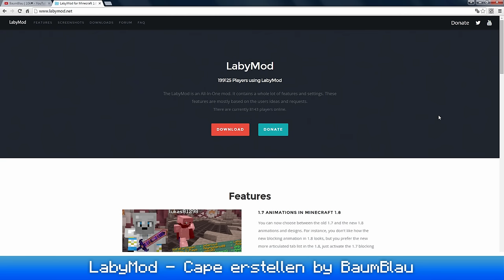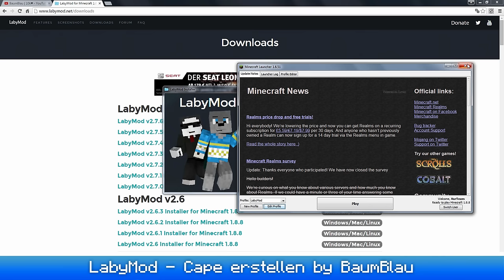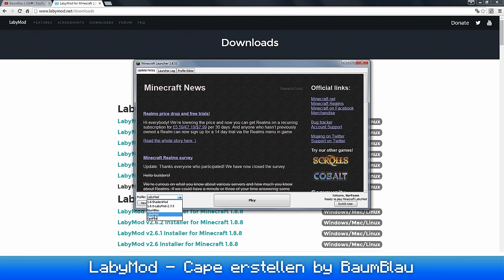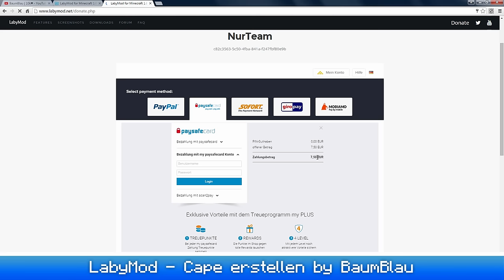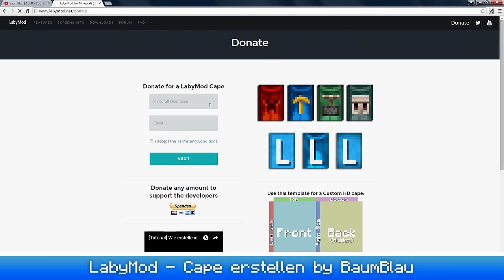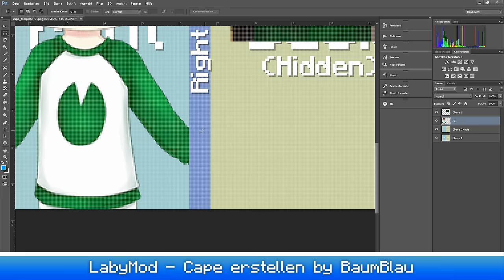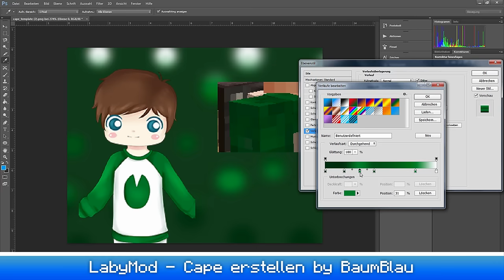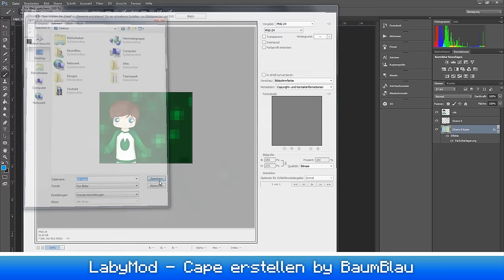Minecraft CUSTOM CAPE Tutorial - CAPE ERSTELLEN mit LABYMOD [deutsch/german] | BaumBlau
↓ Downloads & weitere Infos ↓
👍🏻1 LIKE = 1 DOWNLOAD

⚙️ Mein ganzes Equipment (Setup, Gaming-PC & mehr)

🎶 Background Beats by (Prod. Riddiman)